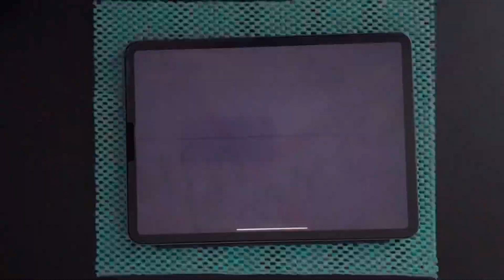【プロセカ】拝啓ドッペルゲンガー MASTER AP 手元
指押しはめんどいのでほぼ使ってない